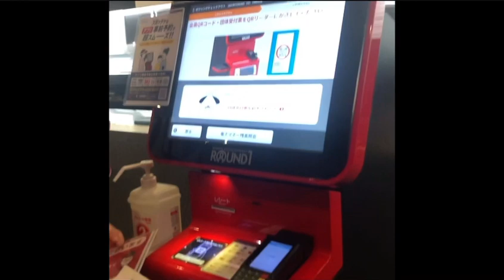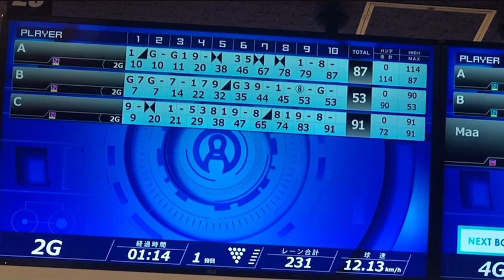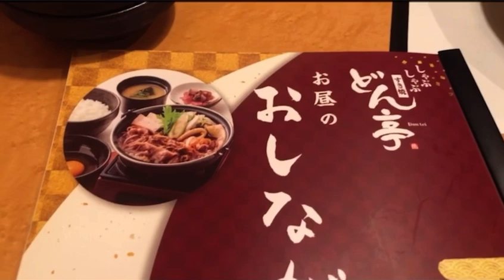XMAS 2021 @ ROUND 1 🎱 & Dontei shabu shabu (16th vlog)